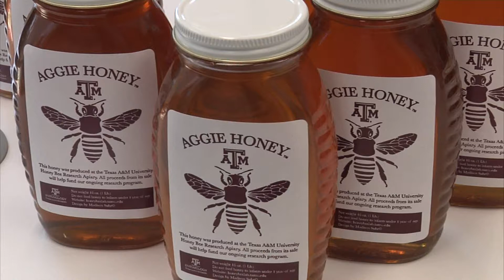Local Honey Health Benefits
The Texas A&M Entomology Department is making its own honey and selling it to raise awareness of their research. KAGS HD news reporter Chris Costa has the story.